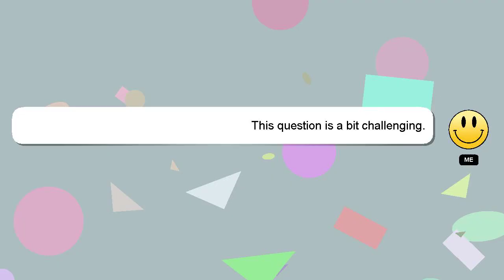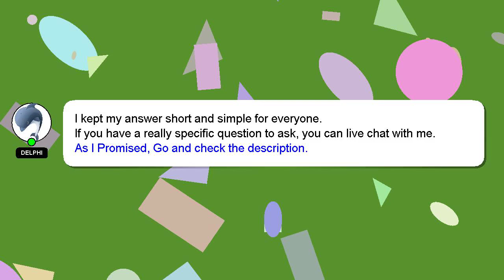C# : MVC .Net Core Model Validation - The value '' is invalid. Error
- Core Validation .Net MVC value '' : Model The is C# Error invalid.